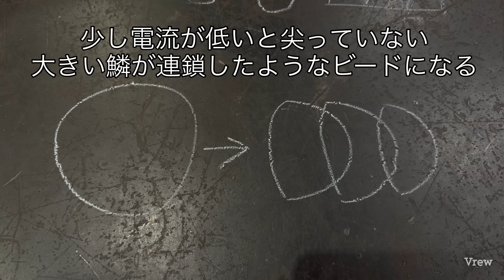鉄とSUSではまた違う‼︎ Vになる原理、Vにならない理由解説してます（ティグ溶接）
今回の溶接🔥
SUS sch10 4inch
隙間0㎜　ルート面1㎜以下
初層160A 棒1.6㎜
最終層160A 棒3.2㎜

案件、仕事依頼、レビューして欲しい道具やリクエストなどありましたら気軽に申して下さい！

動画には無い溶接写真なども沢山載せてます👌

🔥元請け会社🔥
星晃設備工業株式会社